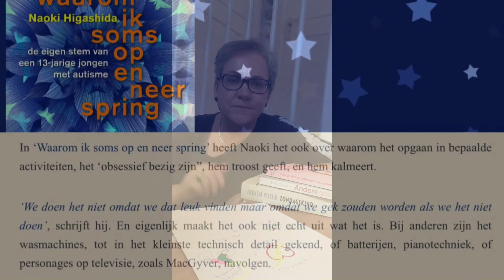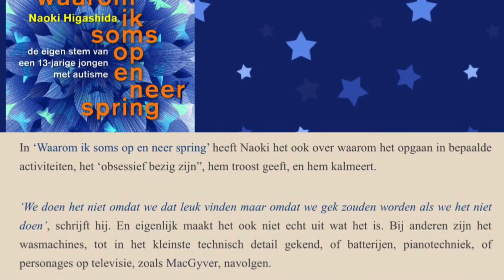Tweerichtingsverkeer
Ria noemt twee boeken die haar meer hebben geleerd over autisme. Communicatie is tweerichtingsverkeer. Als de een kan vertellen wat hem bezighoudt of hoe iets bij hem werkt, kan de ander luisteren en beter leren begrijpen.